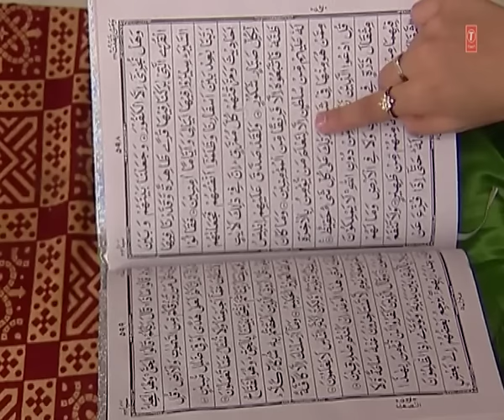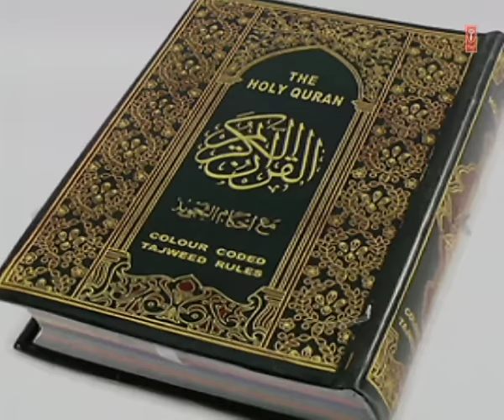"Lakhon Salam Tumpe" Chand Afzal Qadri Chishti | Full Video Song (HD) | T-Series Islamic Music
Song : LAKHON SALAM TUMPE JISHAAN YA NABI
Singer : CHAND AFZAL QADRI CHISTI
Album : RAMZAN KI AAMAD
Music Director : RAJU KHAN
Lyricist : ANWAR GUJARATI, ZAFAR HUSSSAIN,
Music Label : T-Series